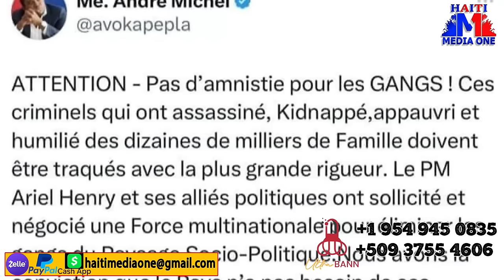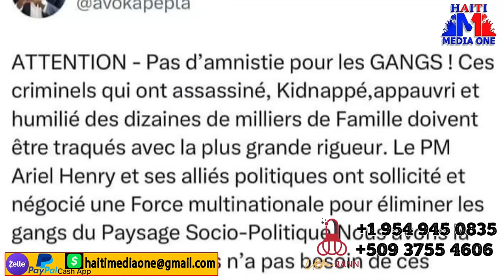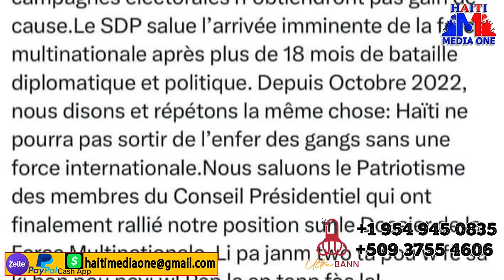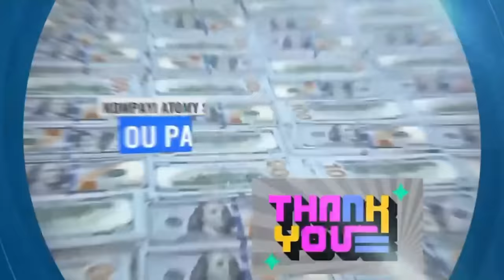Movèz Nouvel Fòs La Pap Vini Ankò Jan Yo te Di A, Andre Miche Kase Met Nan Lavi Martelly